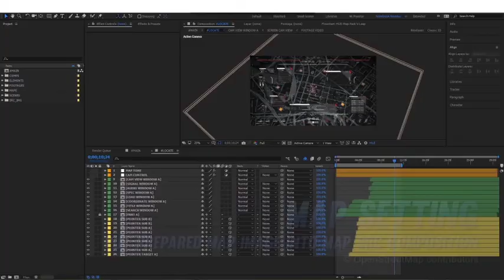HUD Map Pack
V1 Released

Features

    FullHD resolution
    Modular Structure
    Over 100+ Elements
    No Plug-in required
    Controller included